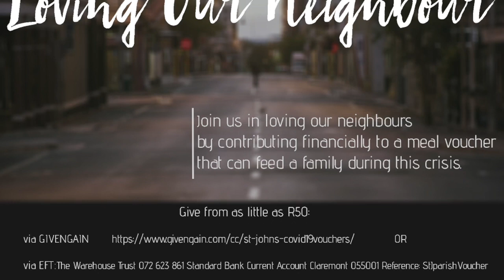Thanks from the Love Our Neighbour campaign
Thanks from the Love Our Neighbour campaign for all the support so far and for all the support till to come!